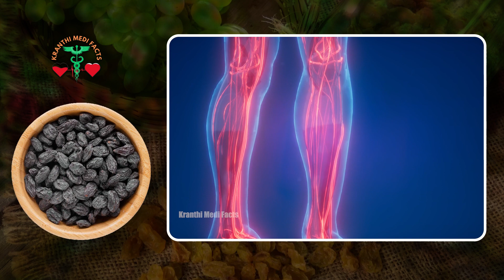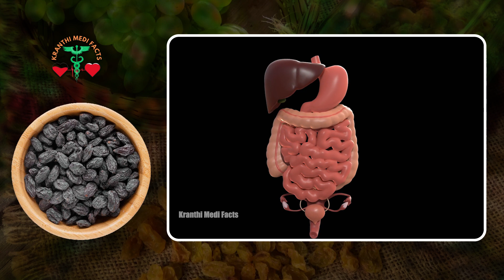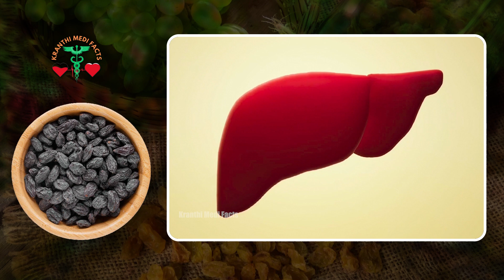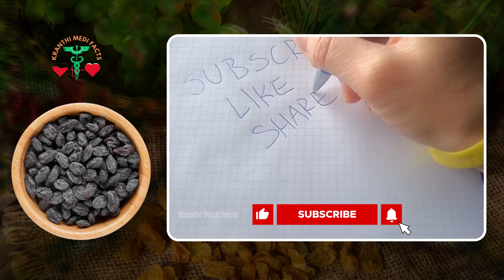Ultimate Liver Detox Tips | Boost Your Health Naturally! 🌿 LiverDetox HealthyLiving | gut Health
Ultimate Liver Detox Tips | Boost Your Health Naturally! 🌿

Welcome to our comprehensive guide on liver detoxification! Your liver is a vital organ that plays a crucial role in detoxifying your body and maintaining overall health. In this video, we'll explore effective tips and natural methods to support your liver's function and promote well-being.

Discover how simple lifestyle changes, dietary adjustments, and natural remedies can help rejuvenate your liver and enhance your vitality. From incorporating detoxifying foods to adopting healthy habits, we've got you covered!

- Understanding the importance of liver health
- Top foods and herbs for liver detoxification
- Lifestyle practices to support liver function
- Practical tips for a successful liver cleanse
- How to maintain long-term liver health

Join us on this journey to revitalize your liver and unlock the benefits of optimal wellness.